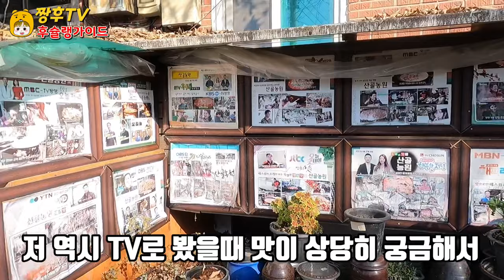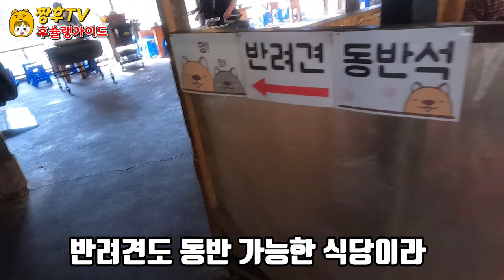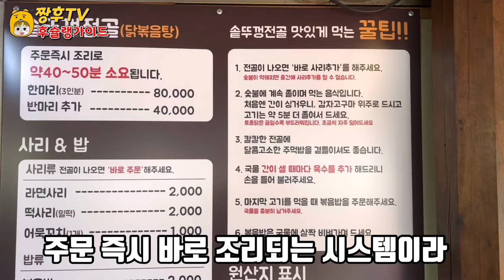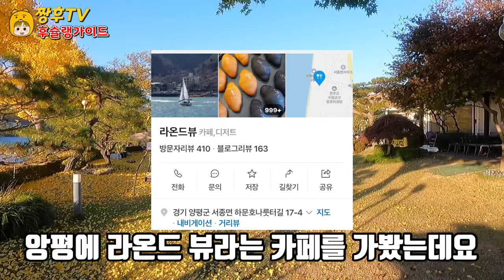방송에서 하도 맛있다고 소문났길래 한번 가봤습니다! | 솥뚜껑닭볶음탕 | 가평맛집 리뷰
평일에도 줄을 서서 먹는다는 방송맛집 ‘솥뚜껑 닭볶음탕’을 직접 먹어보고 왔습니다!